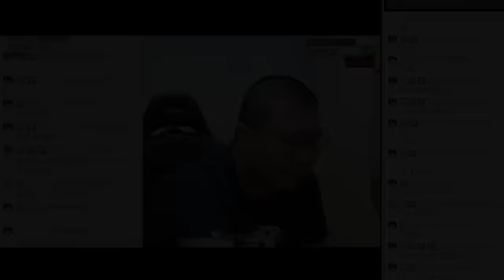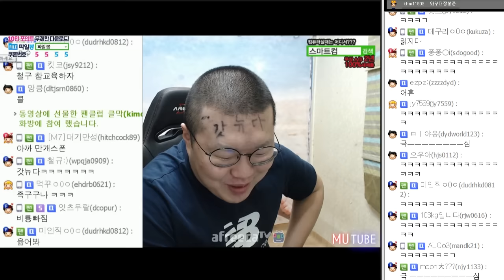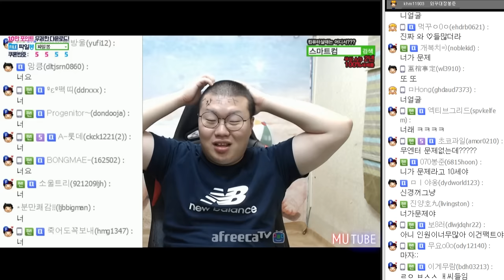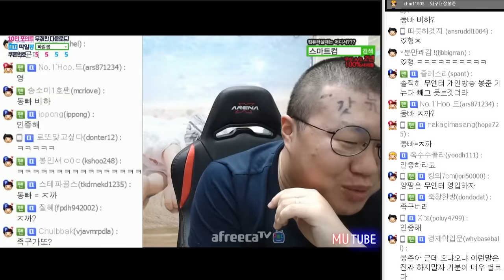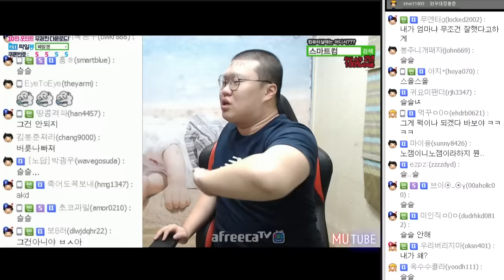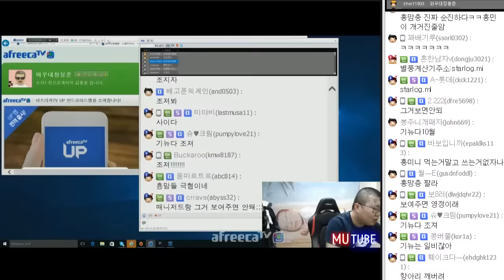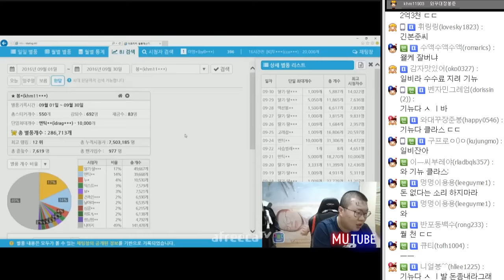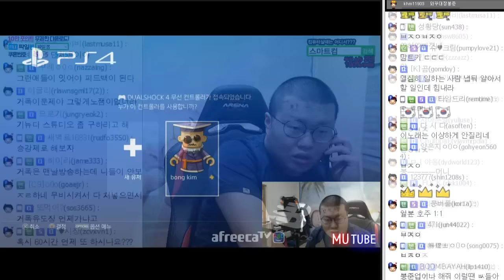무엔터 멤버들과의 카톡+현재상황ㅠㅠ '극심'한 스트레스! (16.10.11 #7) 봉준